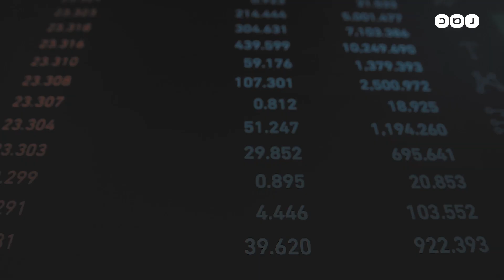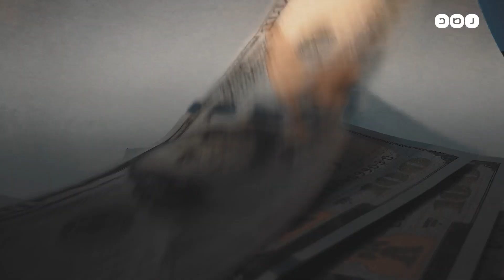لجأت إليها مصر وتركيا.. ماذا تعرف عن اتفاقيات تبادل العملات؟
لدعم العملات المحلية أم حرب استقلال عن الدولار
لماذا تلجأ بعض الدول لاتفاقات تبادل العملات المحلية؟